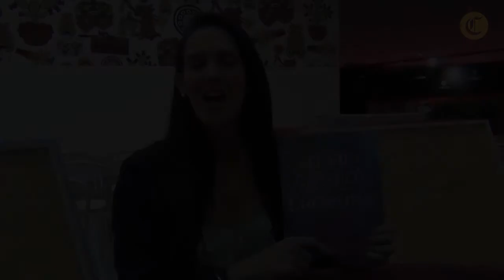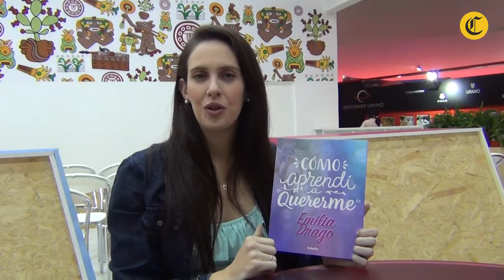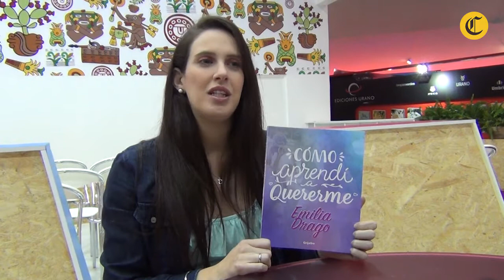Emilia Drago nos habla sobre su libro "Cómo aprendí a quererme"